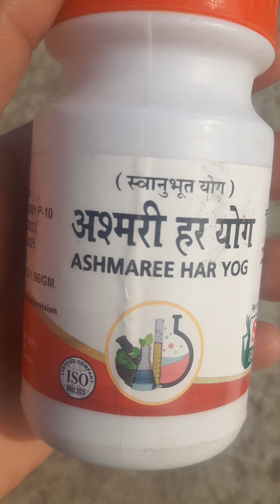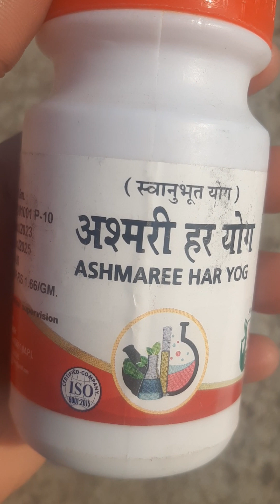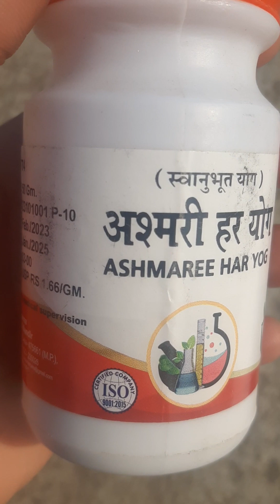पथरी की दवाई आयुर्वेदिक पाउडर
पथरी की रामबाण औषधि अशमारी हर योग आयुर्वेदिक दवाई best medicine 💊दवाई लेने का तरीका